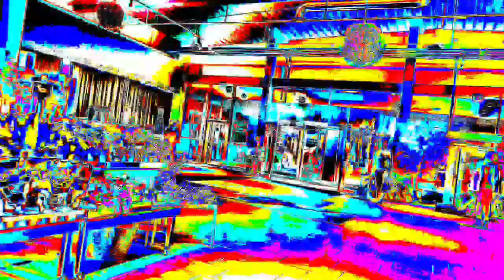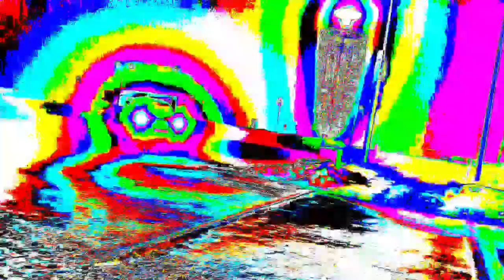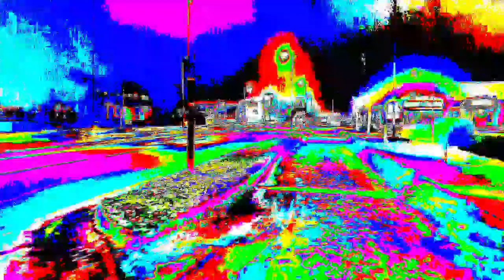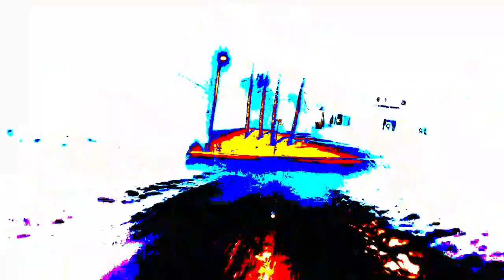Black friday night or not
One evening  trip